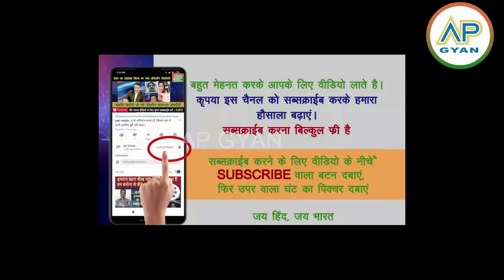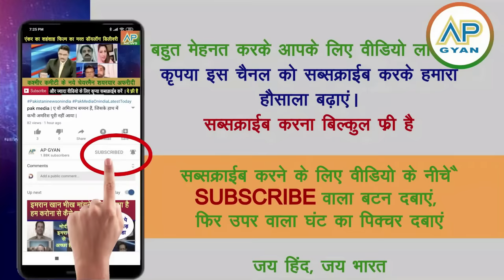India kuchh bada karne jaa raha, Sheikh Hasina, Nancy Pelosi ki China ko dhamki pak media